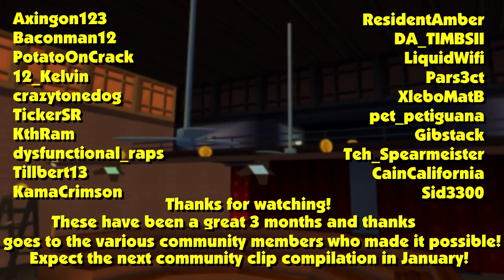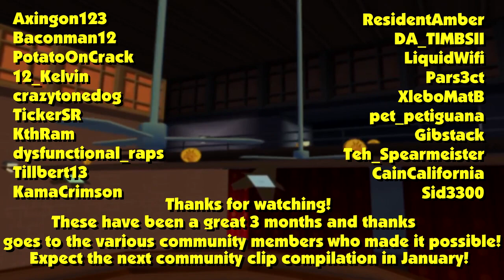The Simpsons Hit & Run Speedrunning - June to August 2023 Highlights